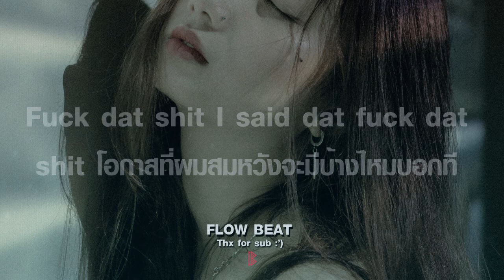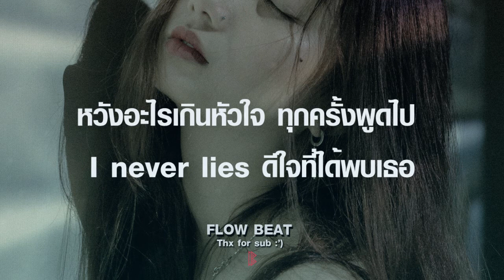EmptyEye - พี่ต้องฟังผม |Cover| by Littlepoy╝ เนื้อเพลง • lyrics ╝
***เพลงได้รับอนุญาตจากเจ้าของเพลงเป็นที่เรียบร้อย***

Modern: FB:nutthakan Poorahong
Cover: LittlePoy
Original music:พี่ต้องฟังผม
Beat: painmidifile

สนใจฝากเพลงหรือติดต่อทำวิดีโอเนื้อเพลง
inbox มาได้ที่เพจ " FREE " ไม่เสียค่าใดๆทั้งสิ้น

FLOW BEAT THAILAND

•Lyrics•
เธอคนเดียวที่ฉันรอ
ต่อให้วันมันหมุนไป
เป็นดวงใจและดวงจันทร์
แม้บนนั้นช่างแสนไกล

เธอก็ยังเป็นคนๆ นั้น
และฉันก็ยังเป็นคนๆ นี้
และถึงถ้าใจเธอไม่รัก ก็ยินดี
เธอก็ยังเป็นคนในฝัน
และแม้คืนวันจะเปลี่ยนไปขนาดไหน
จะยังไงใจฉันก็คือเธอ

พี่ต้องฟังผมว่าผมรักพี่เท่าไร
ถ้าไม่ใจร้ายได้โปรดเถอะพี่รับไว้
ทั้งๆ ที่รู้มีคนชอบพี่มากมาย
เป็นเรื่องเซอร์ไพรส์ถ้าพี่มองมาสักครั้ง

หวังอะไรเกินหัวใจ
ทุกครั้งพูดไป I never lies
ดีใจที่ได้พบเธอ

แข่งอะไรกับใครไม่เห็นจะเคยชนะ
ไม่ทันได้คุยกับเธอก็เหมือนแพ้ซะละ
เหมือนกับเศษส่วนเกินถูกทำให้เป็นจำนวนคละ
เหมือนเล่นเกมอยู่ดีๆ แล้วแม่งก็เดินไปติดบัค
Fuck dat shit I said dat fuck dat shit
โอกาสที่ผมสมหวังจะมีบ้างไหมบอกที
ที่พูดอะไรออกไปบางครั้งผมก็ปากดี
ไม่เคยจะมีสักครั้งที่ผมจะมี Lucky

เธอคือคนที่ฉันรอ
พอมีทางอยู่บ้างไหม
มองทีไรมันไหวหวั่น
หรือฉันควรต้องห้ามใจ